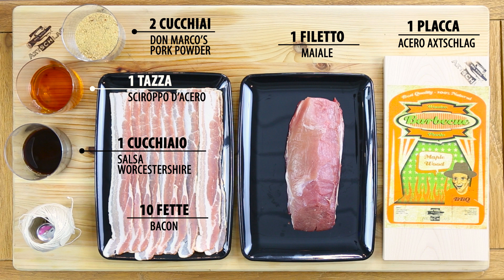Video Ricetta Barbecue: Filetto di maiale affumicato su placca di acero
Amici griller, ecco come affumicare del filetto di maiale, avvolto nel bacon, cotto su asse di acero. Buon appetito!